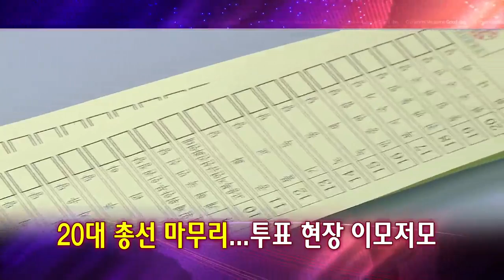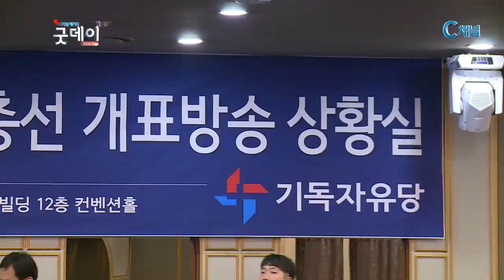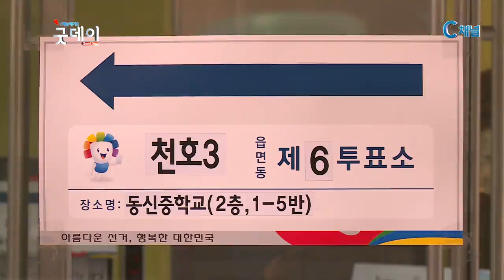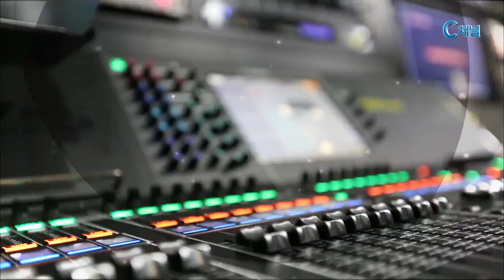2016년 04월 14(목) C채널 매거진 굿데이